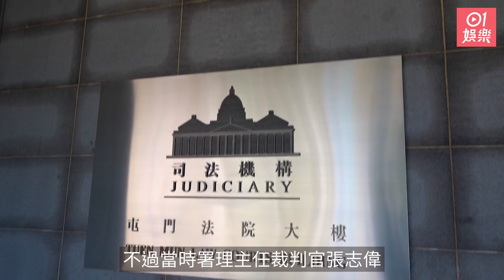周永恆被控襲警今日判決 開庭前笑容滿臉讓傳媒拍照稱平常心面對｜01娛樂｜香港藝人動向｜周永恆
周永恆上月現身屯門裁判法院承認「抗拒執行職責的警務人員」及「襲擊執行職責的警務人員」兩罪，原定本月12日判刑，不過當時署理主任裁判官張志偉質疑周永恒是否維持認罪，亦明確指出周永恒表明有心理準備被判監禁，希望律師問清楚被告意向，故將案件押後至今日（21日）判刑。